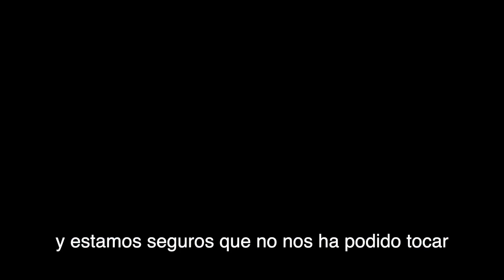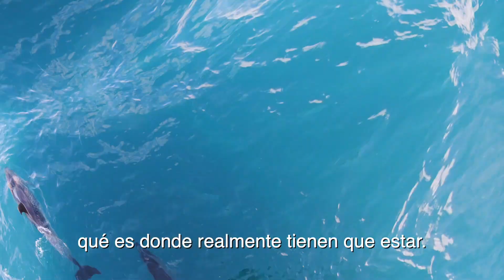20 países en 24 meses ¡Feliz 2 cumpleaños Bebé viajero!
Resumen de los primeros 2 años de nuestro bebé Oliver viajando por el mundo a tiempo completo.
20 países en 24 meses, Felicidades campeón.

Como algunos insisten en que no te vas acordar, aquí una ayudita para poder revivir esta gran aventura cada vez que nos apetezca.

Este video está hecho para compartirlo con familia y amigos y no tiene fines comerciales.

Si te interesa conocer más sobre nuestro estilo de vida, visita nuestro blog